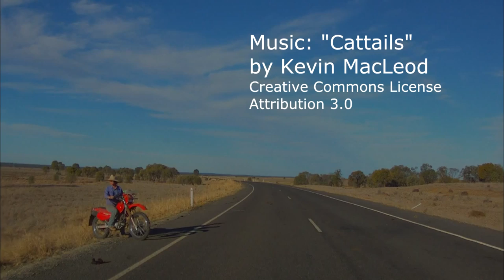Australia's Massive Cattle Drive. 18,000 head 1500k in 4 months.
Drought has forced cattlemen to move the herds South. From Ilfracombe in Queensland to Hay in New South Wales